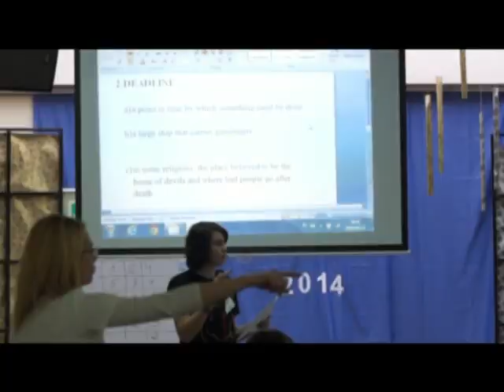Youngstersi w akcji